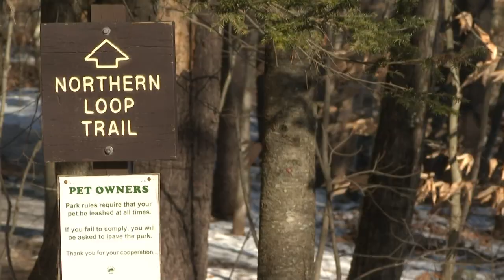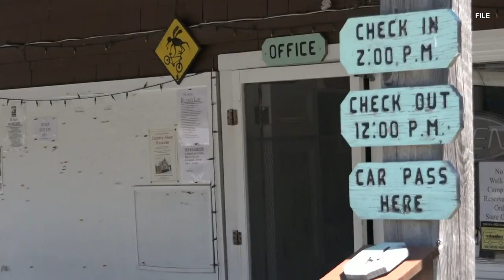Maine saw most state park campers ever in 2022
Fewer people overall visited parks (and the state in general), but more camped and spent more collective time than in years past.